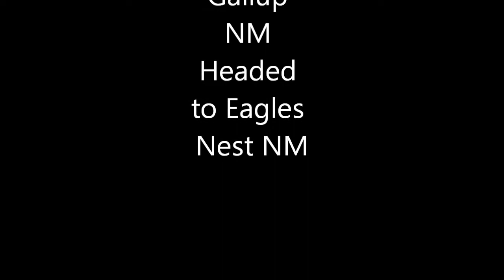RFTW 2012 Central Route Day-3.wmv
RFTW 2012 Central Route Day 3 - Departing Gallup, NM Heading to Angel Fire Memorial and Eagles Nest, NM.